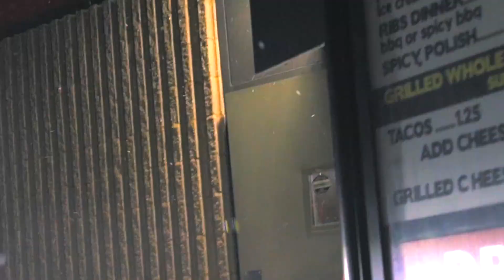ScammLikeelyy- Bing Bong Shot